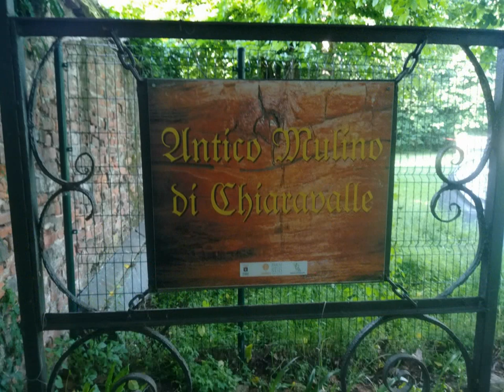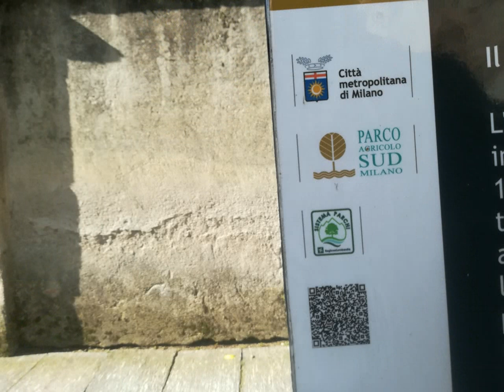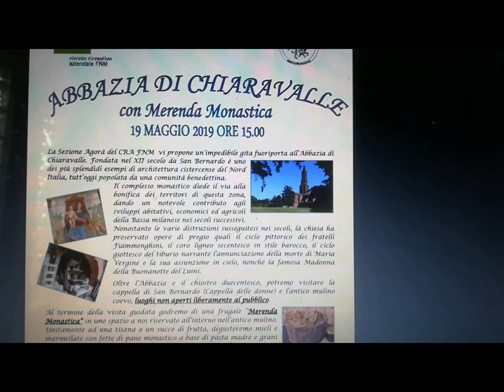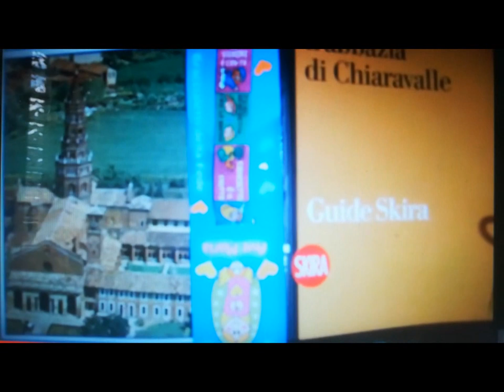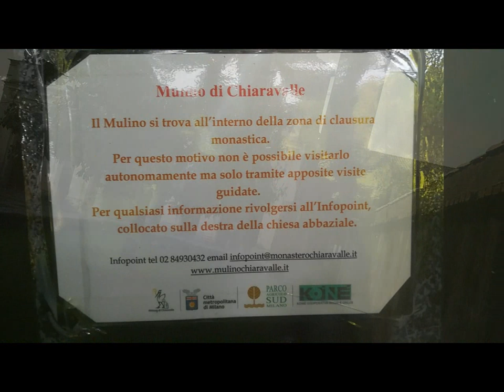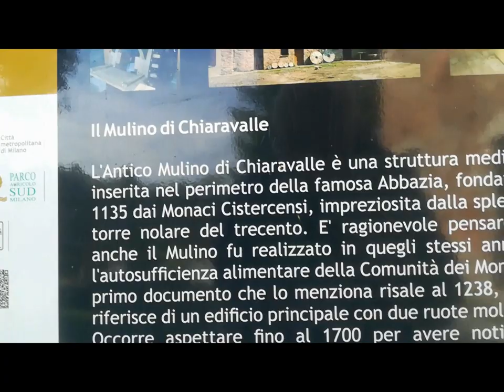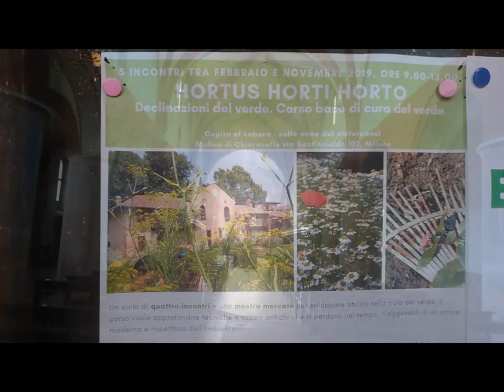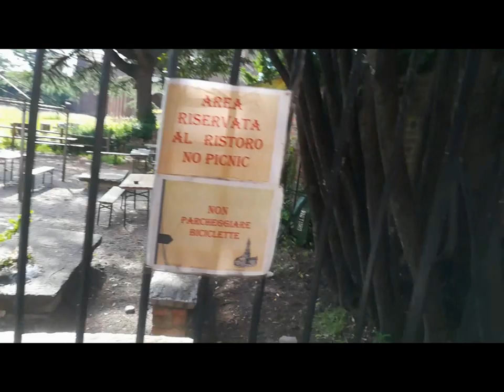Abbazia di Chiaravalle [by Sergio Conegliano]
Abbazia di Chiaravalle thru Huawei P8 lite and MAGIX video deluxe 17 Premium  [by Sergio Conegliano]
ev.see too
Santa Maria di Roveniano 2D [by Sergio Conegliano] thru Bloggie Sony & MAGIX video deluxe 17 Premium
3D  Anaglyph Santa Maria di Roveniano  [by Sergio Conegliano] thru Bloggie Sony & MAGIX video deluxe 17 Premium
Antico Mulino MI thru Huawei P8 lite and MAGIX video deluxe 17 Premium [by Sergio Conegliano]
SforzaCastle & Leonardo da Vinci MI  thru Huawei P8 lite
& MAGIX video deluxe 17 premium [by Sergio Conegliano]